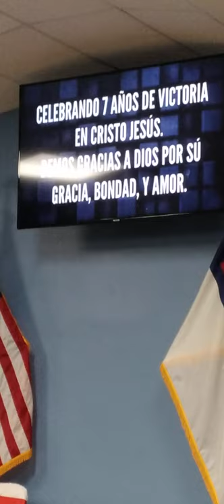Evangelista Ramon de Jesús